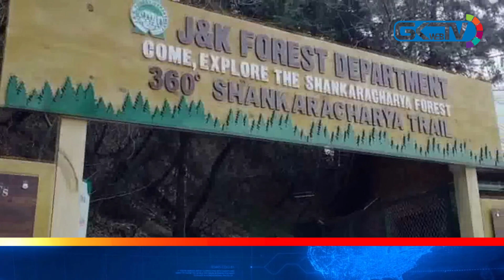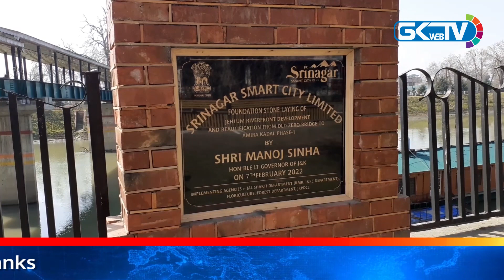Daily News Bulletin | Thursday February 10 2022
A roundup of all major stories of the day